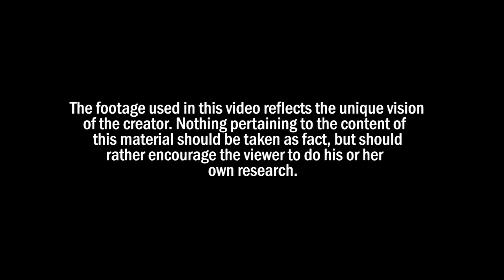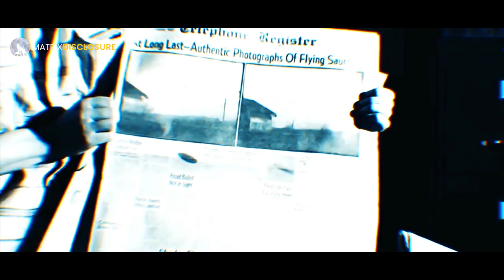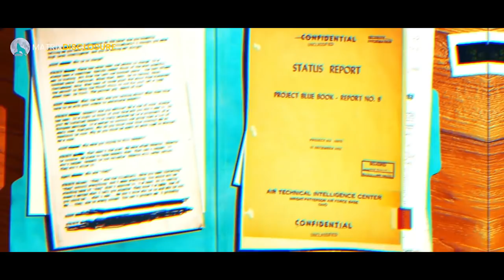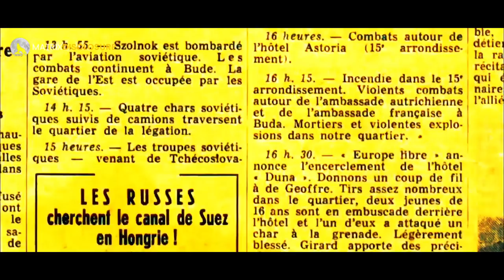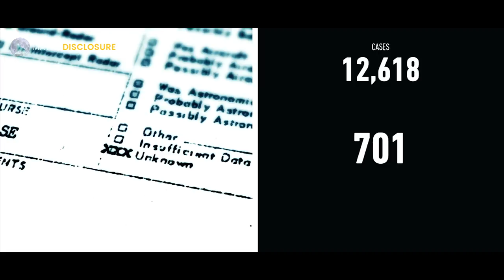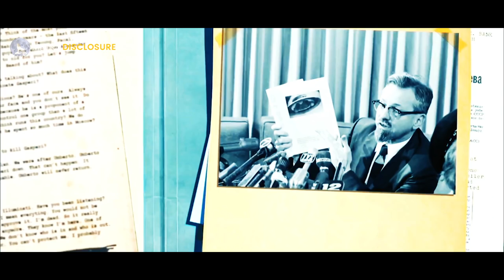The Project Blue Book | Project Sign - Unidentified Flying Objects – UFO (Part TWO)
Project Blue Book |Project Sign - Unidentified Flying Objects – UFO (Part TWO)

Project Sign was the initial response, but it only lasted for just over a year. At first, it appeared as if The U.S. Air Force were trying to actually discover what the unidentified flying objects were. Project Sign was actually taken somewhat seriously.
According to the report of a captain of the U.S Air Force, Captain Edward J. Ruppelt, the intelligence specialists at the Air Technical Intelligence Center (ATIC) were so confident of getting answers to the UFO problem within a year at most.
(By the way, you might want to keep the name of Captain Edward J. Ruppelt in mind, because he would later become a Project Blue Book director and the author of a book titled “The Report on Unidentified Flying Objects”).
Back to Project Sign, the UFO problem that the intelligence specialists at ATIC was looking to solve had nothing to do with if these UFOs existed or not. It was more about where it is from. Could it be the Russians at work or should we really gaze into space for answers? Could these UFOs have come from some other planet?
Their findings would cause an internal split inside the group. There were those who believed that the UFOs were indeed from outside the planet Earth, while there were others who maintained that it couldn’t be true. By the time the Project Sign ended, the official results were inconclusive. In their report, the flying saucers were neither confirmed nor denied.
But that really wasn’t the end of it. A document was authored by the project in 1948, and the document was called “The Estimate of the Situation”. This document was sent straight up the command chain of the U.S. Air Force. Ruppelt revealed that the majority of the specialists who worked on Project Sign were particularly impressed by one of the many reports of sightings.
This particular report was the Chiles-Whitted UFO Encounter on the 24th of July, 1948. This incident involved two pilots whose Douglas DC-3 airliner was almost hit by a torpedo-shaped UFO. Most of the investigators actually believed this incident was true. The conclusion was that the level of technology that must have gone into such an aircraft could not have been realistic for either the U.S. or the U.S.S.R. The only logical explanation was that it was from another planet. This belief was stated clearly in the document.